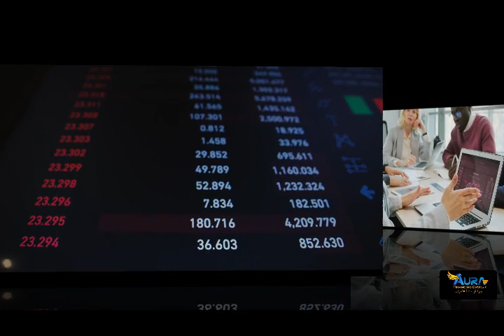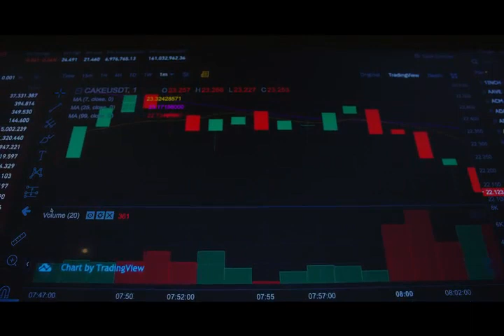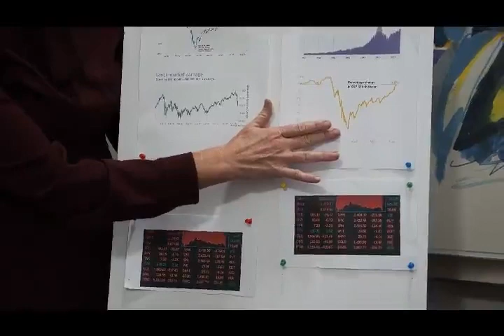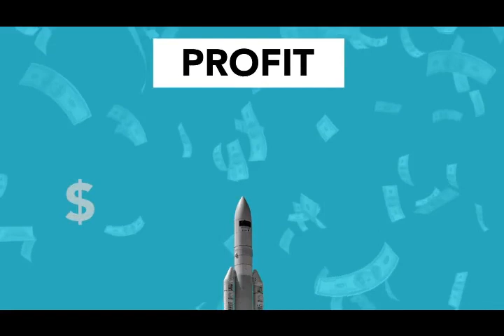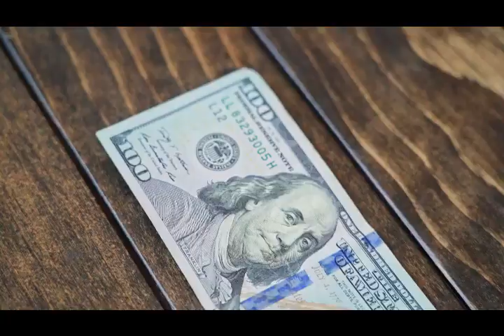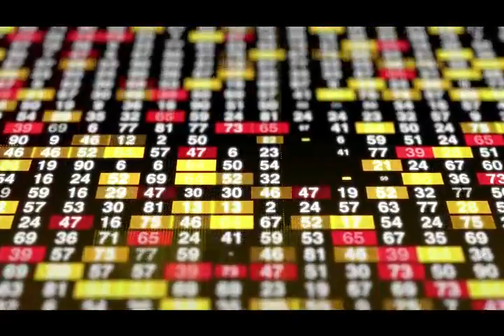Forex in Tamil | Forex Trading கற்றுக்கொள்வதற்கான வழிமுறைகள் | Episode_1 | AuraFx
Forex trading and Stock Market basics for beginners:
Forex Trading For Beginners in Tamil Playlist is entirely for beginners, Who wants to Became successful Traders. Each and Every videos are important to learn forex trading.